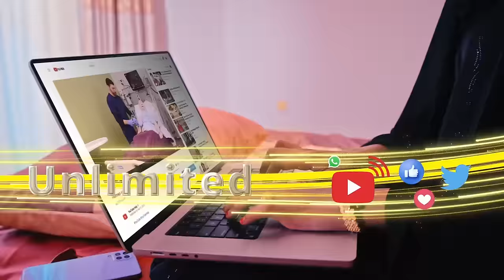'Hiddo-Dhawr maaha meel Hablo qaaqaawan yimaadaan, Ugbaad Aragsan..." Sahra Halgan.